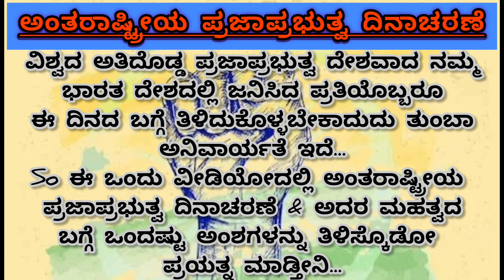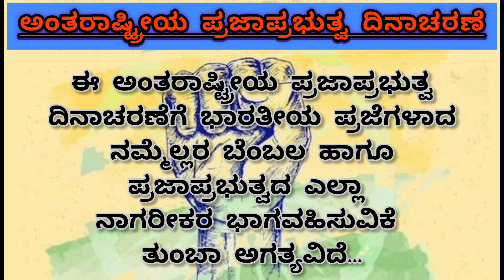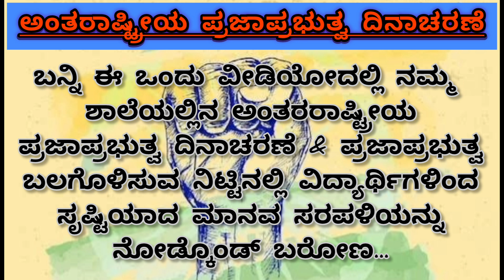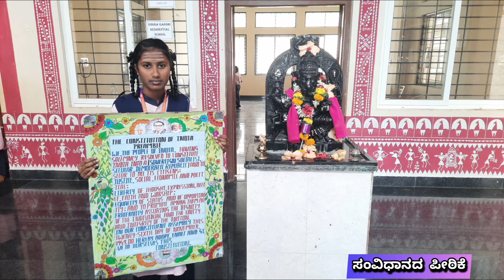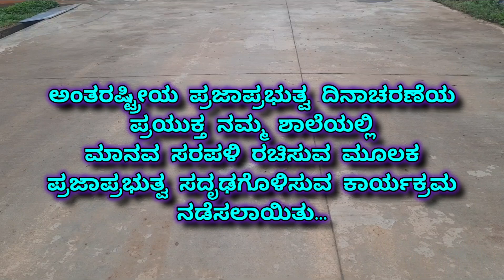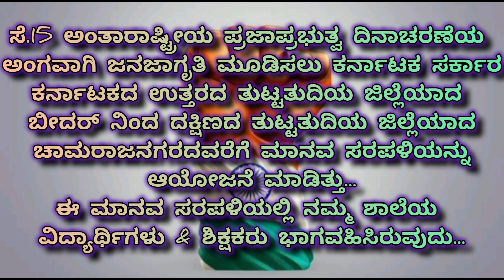International day of democracy|| Indiragandhi residential school kudapali.....